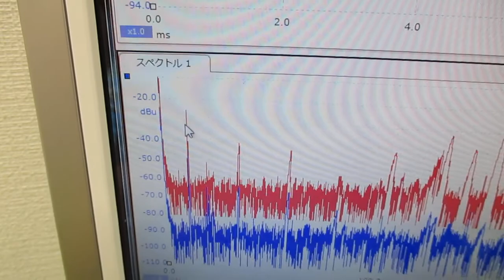メガヘルツの超音波発振制御プローブを利用した実験動画 ultrasonic-labo